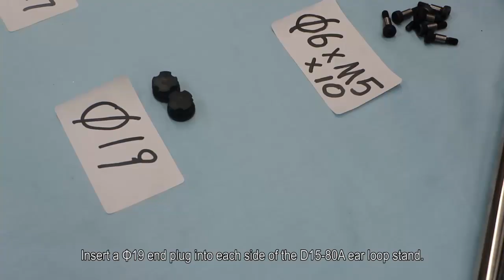Earloop feeding part ear loop stand installation